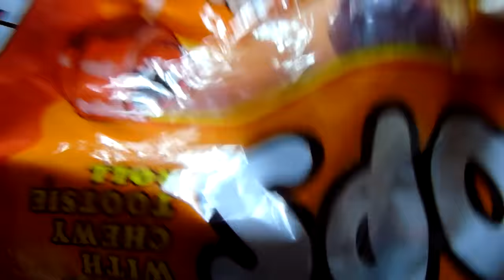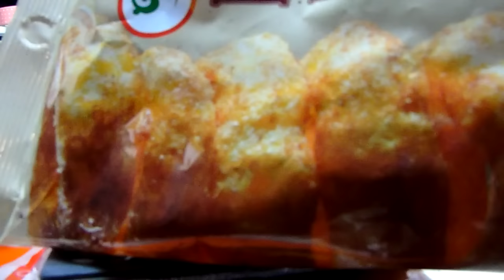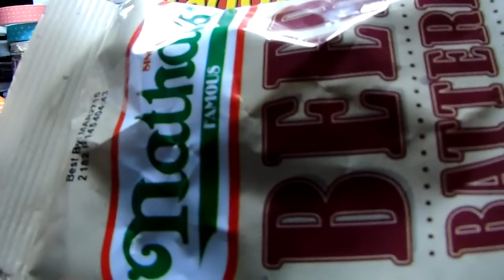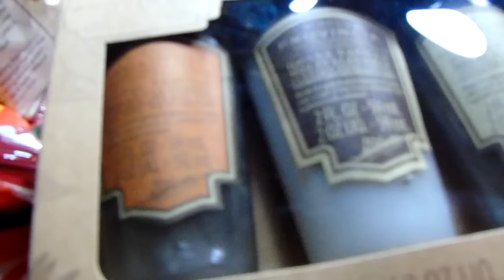Dollar Tree haul October 24 2015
The onion rings are good, they taste similar to Funyuns but the onion Taste is stronger so it depends if you like a strong onion taste.